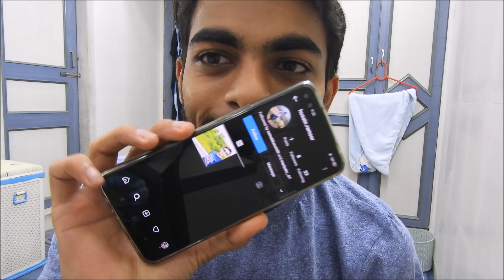SOME ONE CREATED MY FAKE INSTAGRAM ACCOUNT EPISODE 93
Basically i have tried to vlog with the best vlogging camera. tried to add transitions where it was needed . i am a mumbaikar try to vlog almost all the attractive places of mumbai . i  am a moto vlogger,lifestyle vlogger and try to vlog almost all kind of vlog which ever i can.